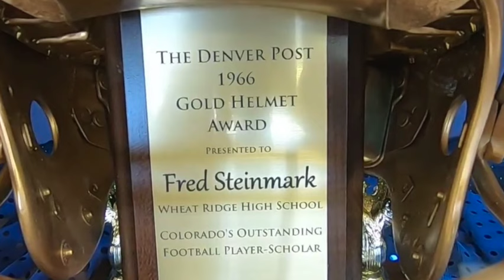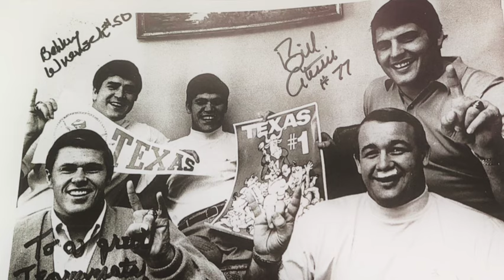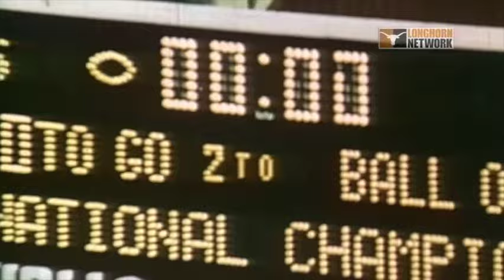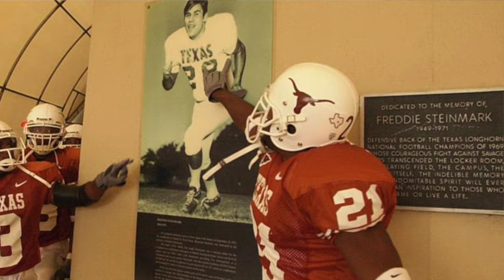Freddie Steinmark- The Next Thing- Texas Football- Episode 22- What Will They Say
Freddie Steinmark, arguably the greatest story of the underdog and value of grit and hardwork.

What lessons can we learn from the short life of Freddie Steinmark?